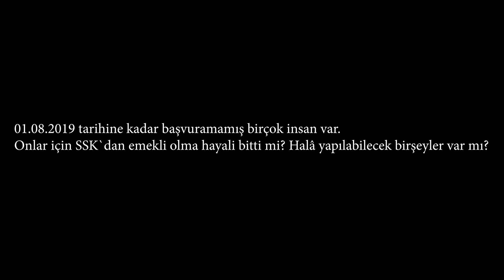SSK`dan emekli olma hayali bitti mi?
Av.Talha BARUT